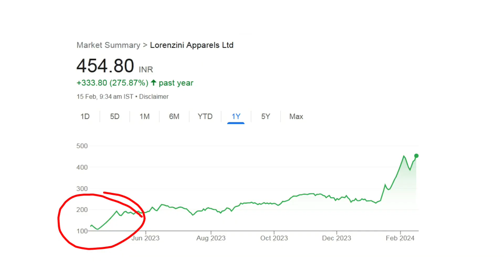Lorenzini Apparels Ltd Share Latest News 7:1 Share Bonus And 1:10 Share Split Announcement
In this video you will see share bonus and share split information of Lorenzini Apparels Ltd. Lorenzini Apparels Ltd announced 6:11 bonus and 1:10 split on his share. This is Lorenzini Apparels Ltd split share and bonus share latest news. Hope you will love this Lorenzini Apparels Ltd bonus share and split share latest news.